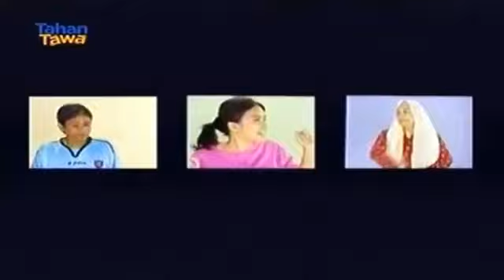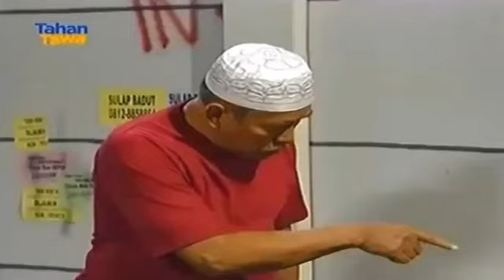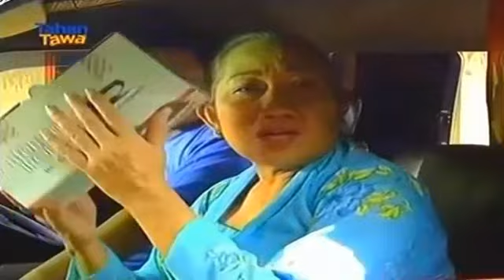Bajaj Bajuri (edisi Salon Oneng) - Ngaku Kaya, Kok Nyolong Telur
Ngaku Kaya, Kok Nyolong Telur